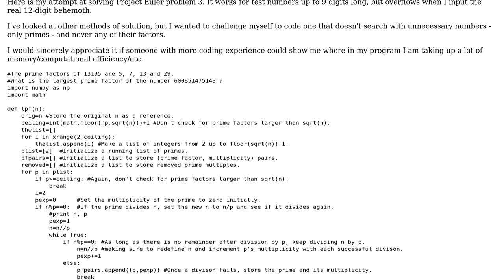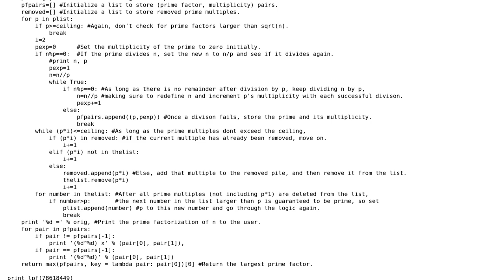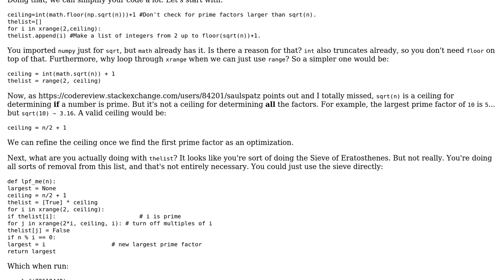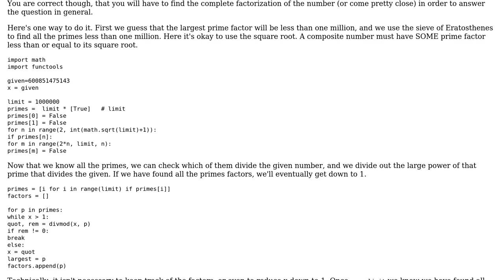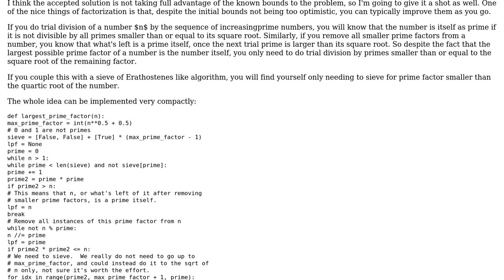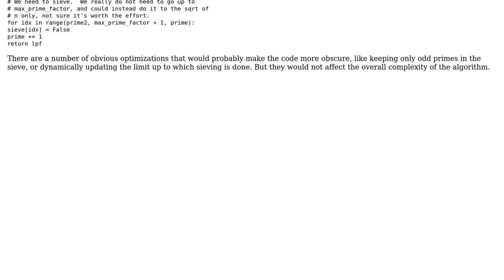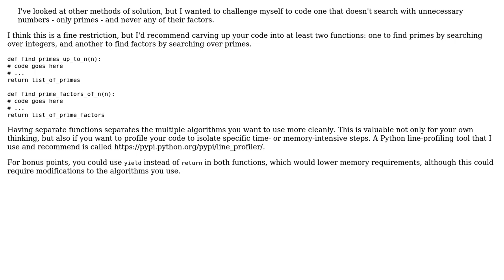Code Review: Find largest prime factor (7 Solutions!!)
Code Review: Find largest prime factor

With thanks & praise to God, and with thanks to the many people who have made this project possible! | Content (except music & images) licensed under CC BY-SA | Music | Images & others | With thanks to user yaegermenjensen user Tom Tanner user saulspatz user Jamal user Jaime user Der Kommissar user Curt F. user bessbd user Barry and the Stack Exchange Network Trademarks are property of their respective owners. You are responsible for your own actions.